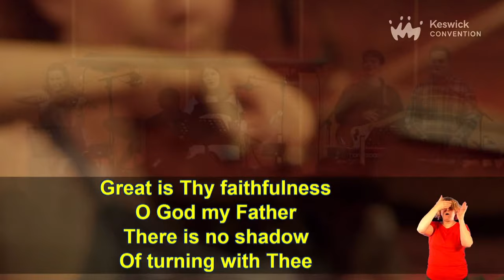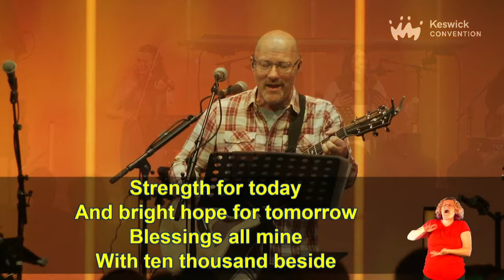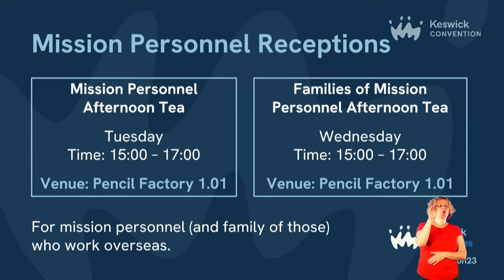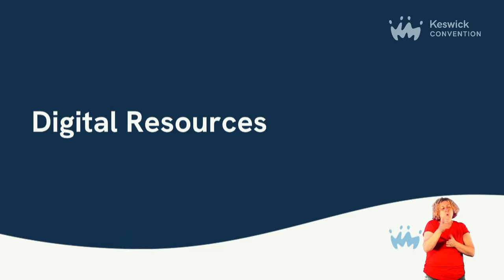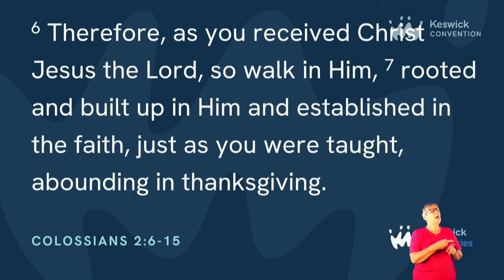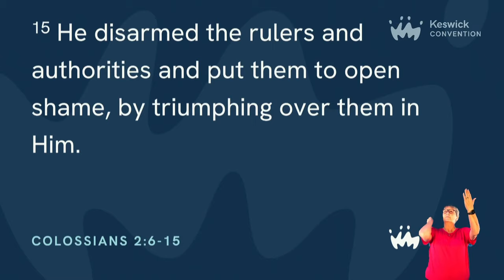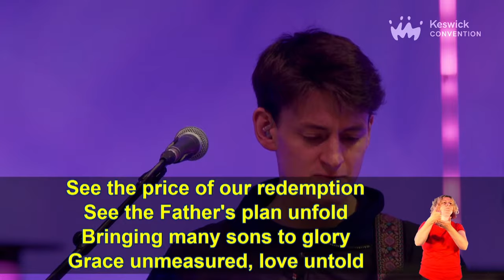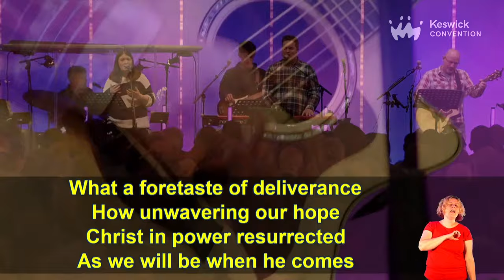Bible Reading | Made and re-made in Christ: Colossians - Jonathan Griffiths 3/5 | KesCon23 Week 2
Made and re-made in Christ: Colossians - Jonathan Griffiths
Made alive: Colossians 2:6-15

We were once dead in our sin, and Jesus has dealt with our sin at the cross and God has made us alive with him in his resurrection. For every Christian in every age, the great challenge is to continue to walk in this new life in Christ, rooted and built up in him – not swayed or derailed by winds of false teaching.